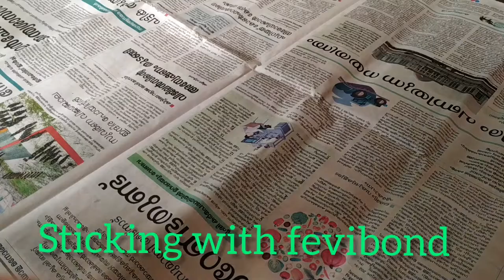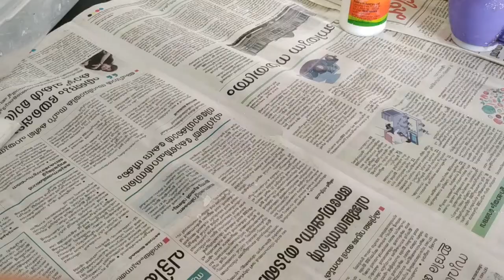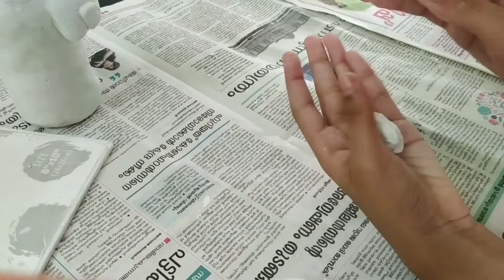Puppies with Wall putty